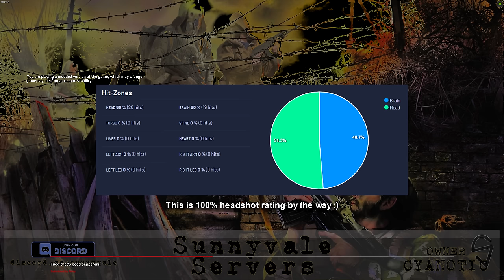DayZ Admin uses 500 IQ SPEED HACK To Catch ESPin CHEATERS! Ep50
Support!

These videos are recorded on the SunnyVale, Nulled Chernarus, Titan, ExDecay & Hero's Haven Servers,

Feel free to join in on the fun :)

Intro 00:00
Investigating First Cheater 01:00
WAIT... They're Both Cheatos! 13:37
Investigation 18:08
Ban & Chat Reactions 21:39
Investigating Third Cheater 23:16
Chat 26:44
Outro 27:05

Merch!

Social Things!